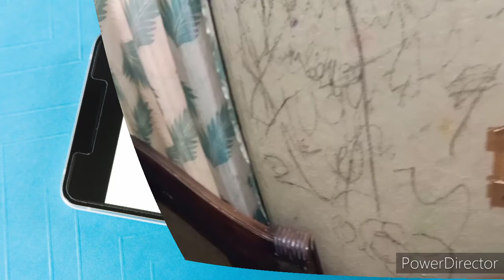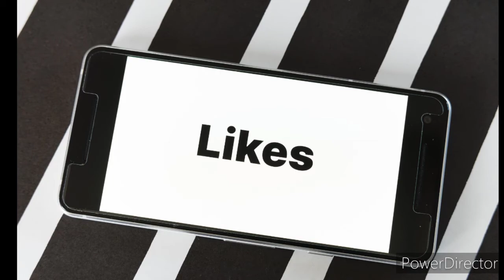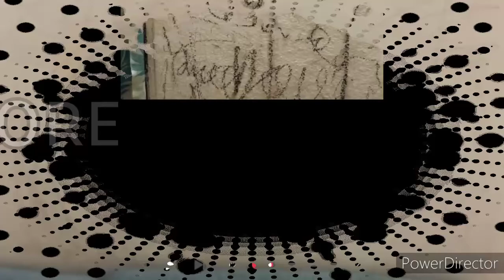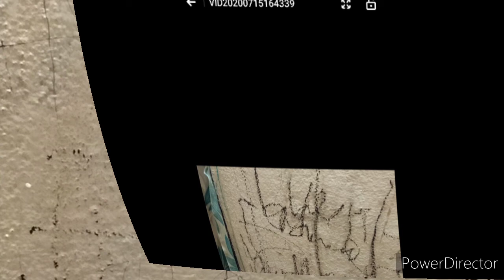How to remove pencil marks on walls/crayon,pen marks /removal of pencil marks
Hello Friends. welcome to Angel's creative corner 🙏
I hope this video helps to every mom who is facing with this issue...
This video is about get rid of pencil and crayon marks on the painted walls.
1st method :1spoon vim gel +1spoon Viniger
2nd method :1spoon vim gel +1spoon lemon juice+1spoon Colgate paste..
All mix well and apply on walls rub with brush and wipe out with wet cloth...
Plz keep this mixture out of. children...👈
Wear glouses for allergic people.. it is working excellent... plz try this hacks...